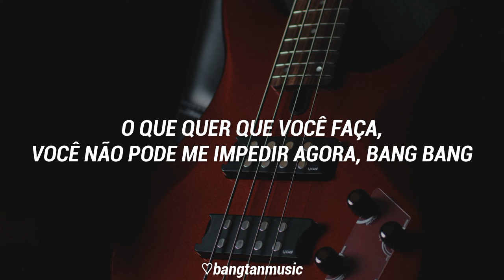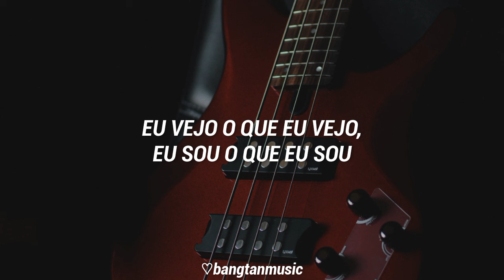RM || Groin || Tradução PT/BR